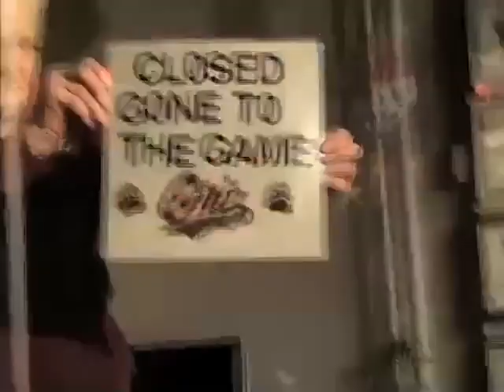Filmlites Productions presents University of Montana "Griz Country"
One of our favorite commercials we ever made.  Griz Country.
Made by Yarrow Kraner. JP Gabriel